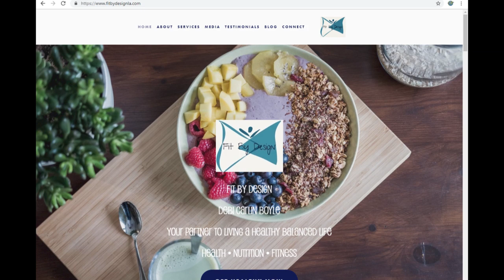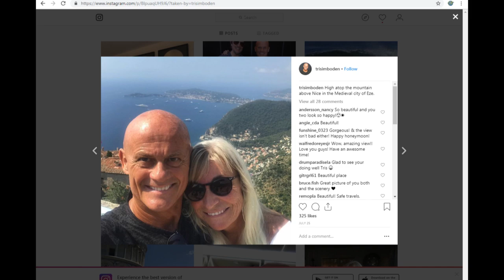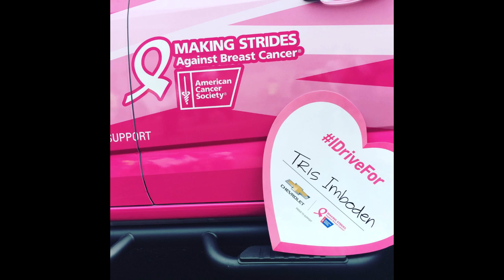Tris Imboden on Del and Debi Mind Body Soul 10/16/18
Drummer, Chicago